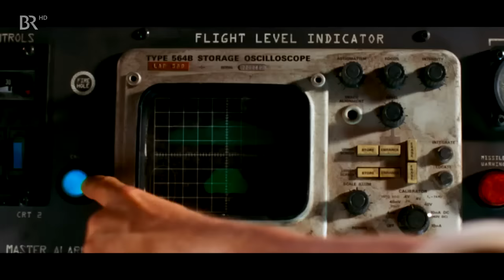Sounds of Bully´s Cinema 2015